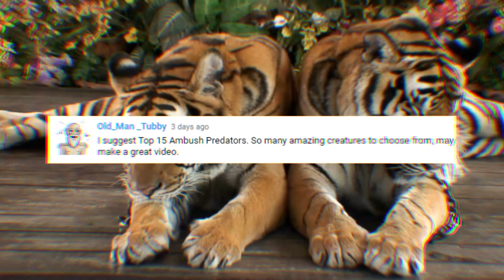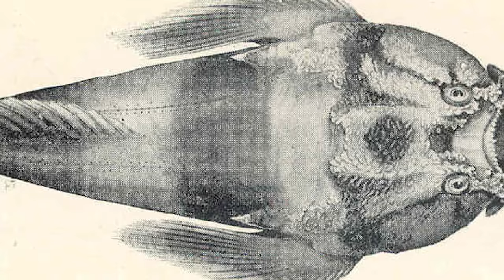15 SCARIEST Ambush Predators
From tiny assassin bugs, to the biggest crocodiles in the Nile, these are the 15 SCARIEST Ambush Predators !

Stargazer -- This family of fish have such a nightmarish appearance, you’d think they could simply scare their prey to death!  But these creatures have top-mounted eyes that allow them to search for prey as they stay buried in the sand.  When an appropriate morsel passes by, the fish will leap upwards and ambush the victim passing overhead.  Some species of this fish have worm-shaped lure that grows out of their mouth, which they wiggle to attract the attention of their prey.  And because other species are known to be venomous and deliver electric shocks, they’re sometimes called “the meanest things in creation.”  Would you agree?

7.
Tasselled Wobbegong (wah-beh-gong)  -- This is a species of bottom-dwelling carpet shark found primarily in shallow coral reefs off northern Australia, New Guinea and nearby islands.  Their skin has a series of bold patterns that make it resemble a carpet.  It also serves as camouflage against the sand.  To lure in prey the creatures will wave its fleshy lobes or its tail slowly back and forth … its fin resembles a small fish.  Smaller sharks, crabs and even octopuses are often found on the menu.  While known to move slowly, the creatures can strike in the blink of an eye. If you’re wondering about the name, “Wobbegong” (was-beh-gong) isn’t a Dr Seuss character … It’s a word from the language of the Australian Aborigines which means, “shaggy beard”.

6.
Bobbit Worms -- Remember those monster sandworms from Dune?  These aquatic worms aren’t as big as the ones in the sci-fi story … but at over 10 feet long, they’re still pretty huge.  Some species of the worm have toxic bristles along their body that are known to cause severe skin irritation if touched. The worm will bury its body into an ocean bed made of mud or corals …  it uses those bristles as a way to detect prey in its vicinity … Once alerted, it’s also known to attack with enough speed to slice its prey in half with its sharp teeth!

5.
Alligator Gar -- this is a torpedo-shaped fish that is often referred to as a ‘living fossil’, due to the retention of certain physical characteristics possessed by their ancestors … such as their ability to breathe both air and water.  They’re relatively passive and seemingly sluggish … but are known to be voracious ambush predators.  The nocturnal creatures primarily hunt fish … but they also ambush and consume small mammals or water fowl that may float on the water’s surface.

4.
Great White Shark -- Wow, these guys turn up quite often on Epic Wildlife … that fearsome reputation cuts across a lot of categories … including this one!  These big bad fish are considered ambush predators … When hunting, they’re known to surprise their prey by swimming up from the bottom, and ambushing them.  It will usually deliver a massive bite that disables the victim … then back off and allow its prey to die before moving into feed.  That strategy allows the shark to avoid combat with potentially dangerous prey such as sea lions.

3.
Komodo Dragons -- This big monitor lizard is found in Indonesia … and is known for  eating mostly carrion.  But they can ambush living prey by using a stealthy approach.  When prey arrives at the dragon’s ambush site, it suddenly charges at the animal and strikes at the underside of the victim’s throat.  The dragons then feed by ripping away huge chunks of flesh and swallowing them whole as it holds down the carcass with its forelegs.

2.
Cougars -- These big cats are well-known for their tremendous leaping ability … they’ll often hide in brush and trees or other covered spots until prey is within reach … then they’ll make a powerful leap onto the back of its victim and administer a deadly neck bite.  They’re known to jump 15 feet in a single bound … and if they’re leaping from a vantage point above their prey, the cats can clear a 40-foot distance!  They tend to favor deer as a choice cuisine … but if food is scarce, they’re known to catch whatever they can eat, including insects.
1.
Nile Crocodile-- This beast has the ability to within its freshwater habitat or outside it … but it’s rarely found in saltwater environments.  This aggressive African croc is not only an apex predator but a formidable ambush predator as well, known to take down a variety of prey.  They’re known to lie in wait for hours, days or weeks waiting for the precise moment to strike.  Once a victim is within range, the beast uses its powerful bite and sharp teeth to apply a grip that’s nearly impossible to break.  Did you know that the Nile crocodile is considered the second largest living reptile after the Saltwater croc?